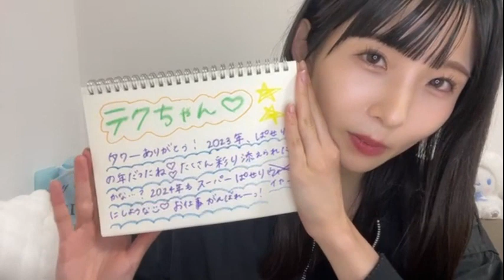2023年11月27日 尾崎 世里花（STU48 2期生）